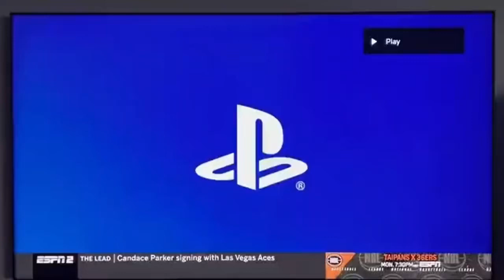SPIDER-MAN 2 PS5 TV COMERCIAL 2023🔥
Únete a este canal para el soporte y mejorar el contenido:
Quieres Apoyar de Forma DIrecta al CANAL!!

ps4 ps5 ps5 pro ps5 lite ps5 slim horizon forbidden west horizon 2 sonic 2 sonic la pelicula sonic movie sonic the movie ps4 vs ps5 ps5 vs ps4 ps plus abril ps plus ps plus extra ps plus premium nuevo ps plus playstation plus sony ps4 sony ps5 sony playstation ps now playstation now ps5 games ps4 games ps5 2022 dualsense ps5 grim fandango monkey island new monkey island monkey island 2022 xbox pc gaming game pass pc